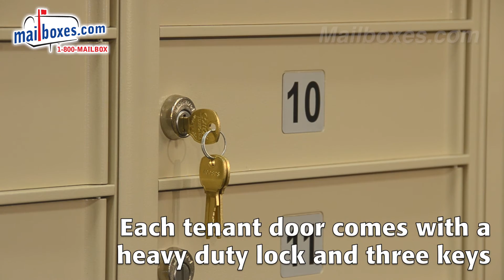Mailboxes.com | Cluster Box Units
Ideal for commercial and residential developments, Salsbury Cluster Box Units (CBUs) are freestanding, pedestal-mounted mailboxes that consist of multiple mailbox compartments and parcel lockers that can lock individually. Salsbury Industries is officially licensed and authorized by the U.S. Postal Service to manufacture Cluster Box Units. For more information about Salsbury Cluster Box Units go

USPS approved Regency® Decorative Cluster Boxes are designed with elegance in mind and are ideal for commercial developments and residential neighborhoods. Learn more about Regency Decorative Cluster Mailboxes

Additional helpful resources for Salsbury Cluster Mailboxes:
- Architectural Resources: Architectural Resources - Resources | Mailboxes.com

- Resources for Industry Professionals: Resources | Mailboxes.com

About Salsbury Industries:
In business since 1936, Salsbury Industries is the industry leader in the manufacturing and distributing of quality commercial and residential mailboxes. Order factory direct from the industry leader in mailboxes